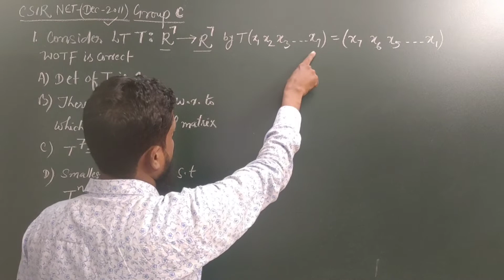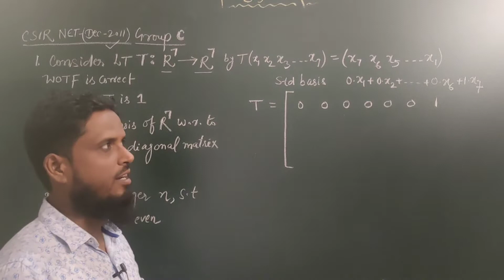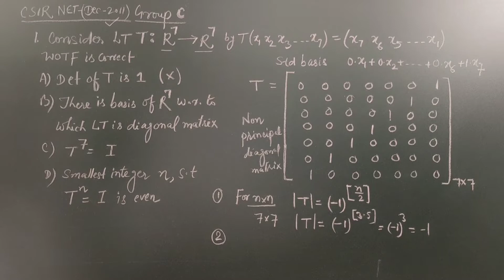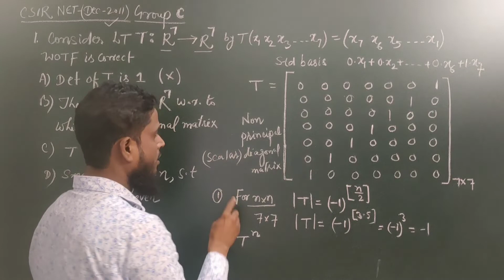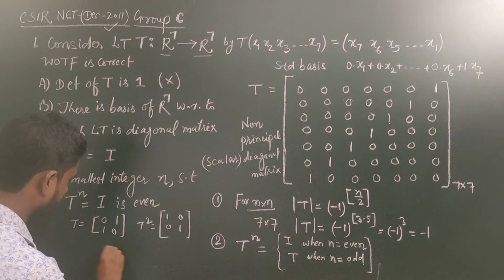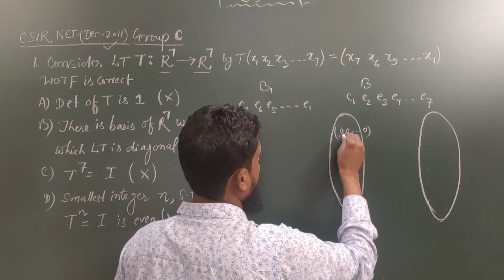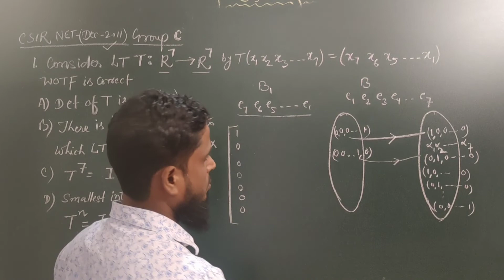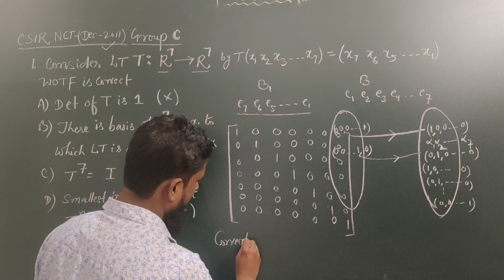MCQ 16 Matrix representation of Linear transformation examples, dec 2011 csir